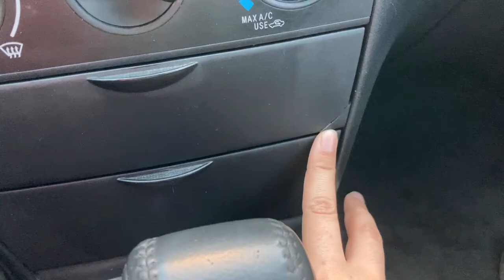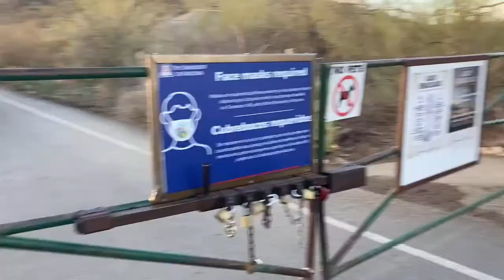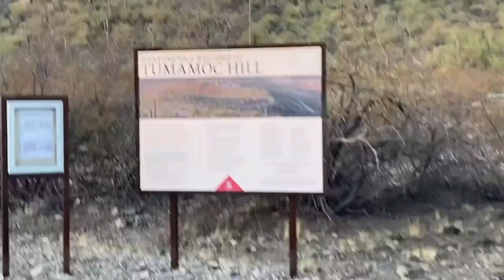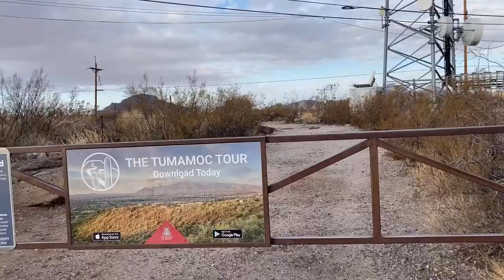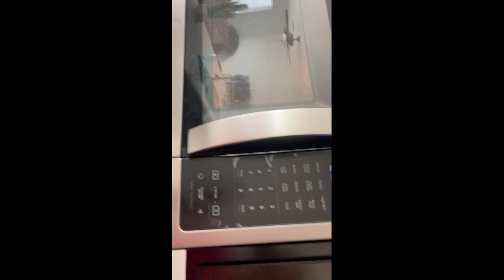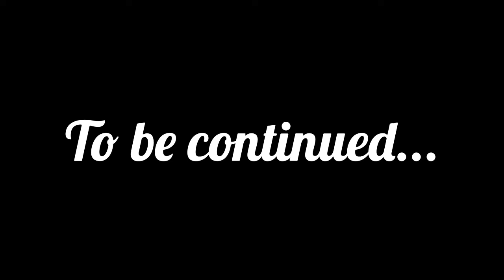Day In The Life & Hiking Tumamoc Hill